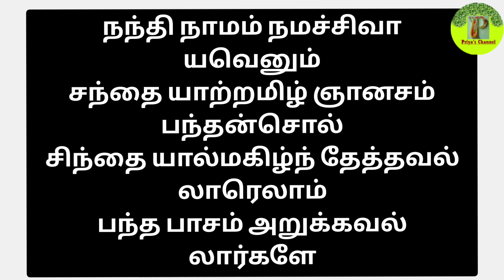Reason for "Namashivaya Padhigam"